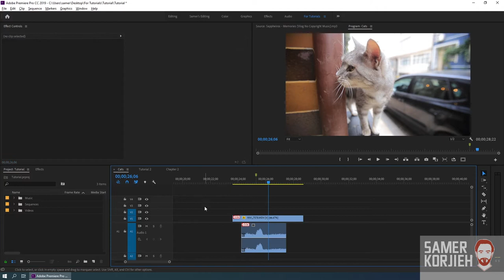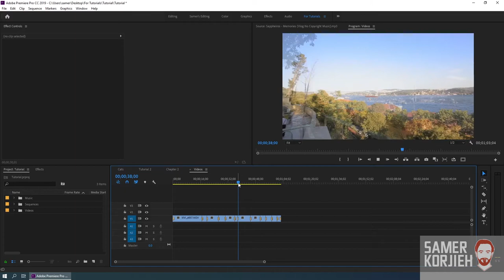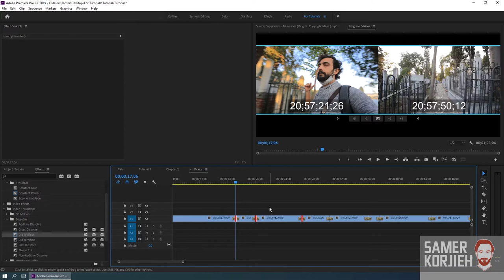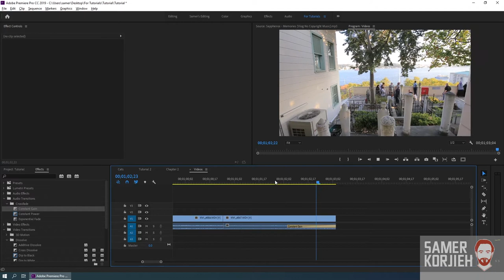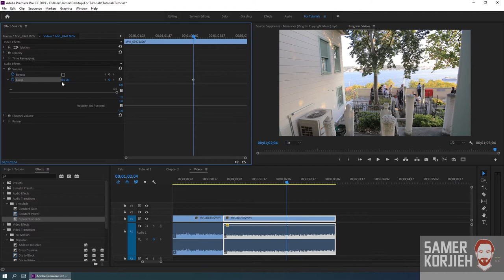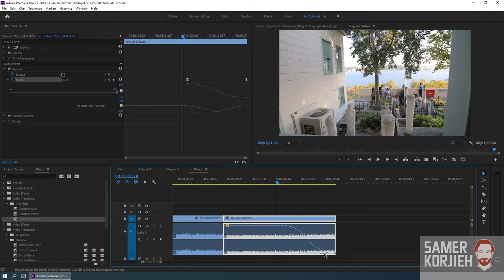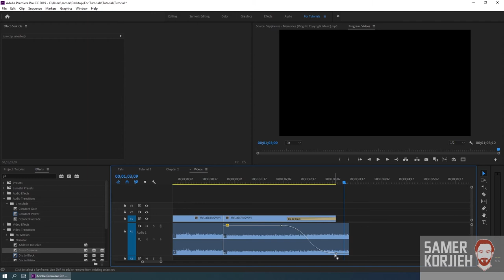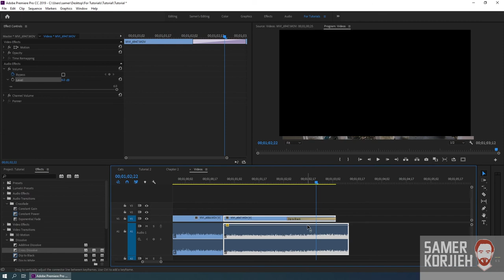تعليم أدوبي بريميير حلقة 8 - الفرق بين إنتقالات الصوت والعمل به - Adobe Premiere Tutorials in ARABIC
المقدمة: (0:00)
إضافة إنتقالات للفيديو بشكل سريع: (1:49)
الفرق بين ال Constant Gain وال Constant Power وال Exponential Fade: (5:38)
شرح همل إنتقال الصوت يدوياً: (8:30)